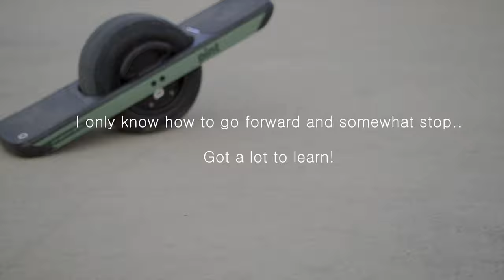I can stand on the Pint Onewheel!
Taking a closer look at the OneWheel Pint in Sage colorway. This color was exclusive to those that preordered the Pint early on.
Fender and extra bumpers are to arrive a bit later.

All I can do at the moment is go forward..and stop.. having trouble turning but that could be because I am not 100% confident and trust myself on it. So gotta overcome my fear of falling.